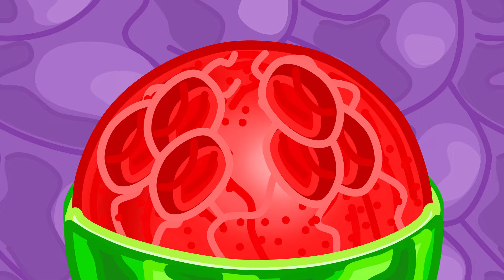MrLion India | Chess queen | Cartoon for Kids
Nothings going on today
Come on lion sis, lets play
Yea sure that sounds fun
But i’m not sure how its done
I’ll move a piece or two
Thats not what your supposed to do
You’re allowed to move just one
This game will be more fun
Give each piece a little flick
That will end this game quick
You need to leave this place
You’re such a disgrace
That game wasn’t fun
Can you help me little one
Lion sis, hip hip horray
Now we can finally play
Move this? Maybe here
Let me help you out my dear
Take some tape, tie it tight
Then you’ll play the game alright
To play chess , you need to learn
How to take your first turn
Move my piece here and then
Lion sister, You Win!
My training is complete
You can use this special seat
Sure it’s okay by me
I’ll win with just my hands free
Check mate yay I win
Do you want to play again?
Little piggy yelled and cried
Maybe she should go outside
You’re the winner I guess
She becomes the queen of chess